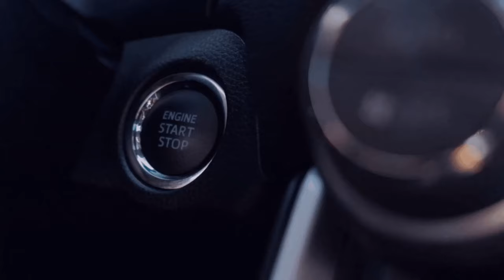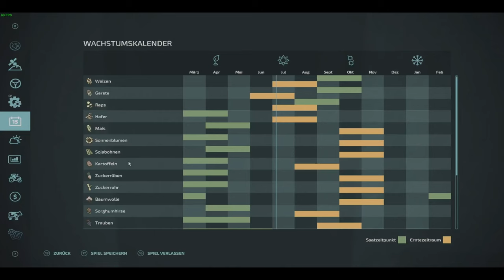Aufbereitets Gras zum verkauf LS22☕💚# Haut ➖Beyleron🚧Experimentell🚧 #56